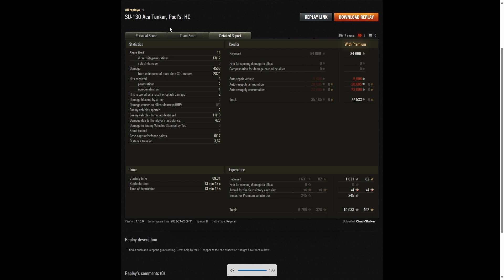SU-130PM - ChuckStalker [ELD3R]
This replay is from 22 March 2022 on Redshire.
The player was ChuckStalker [ELD3R] in the SU-130PM.

Video Contents
00:00 Intro
00:08 Battle
14:04 Results